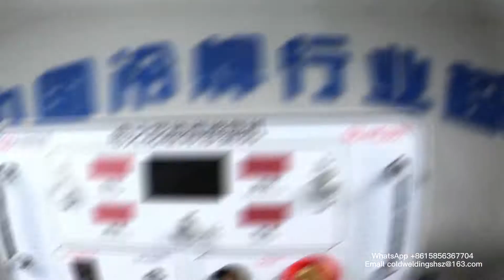3800w high power electric spark surfacing repair machine copper iron aluminum repair machine.